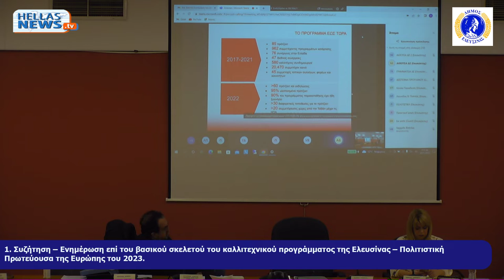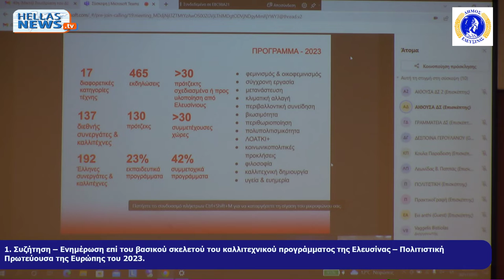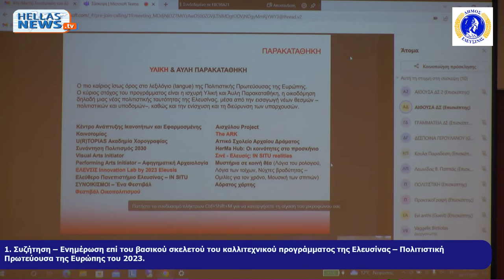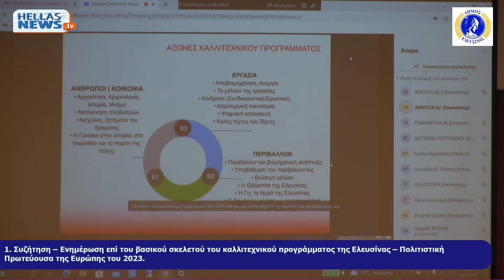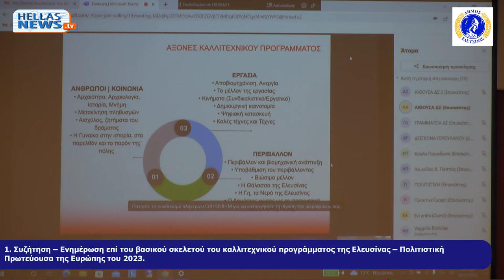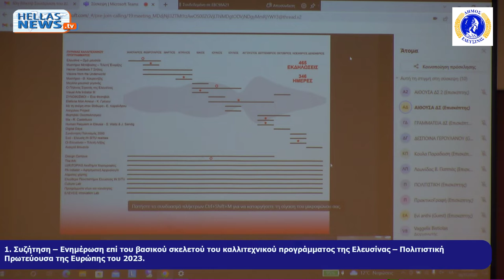40η Τακτική Μεικτή Συνεδρίαση του Δημοτικού Συμβουλίου Ελευσινας